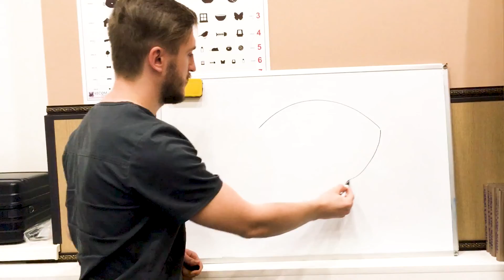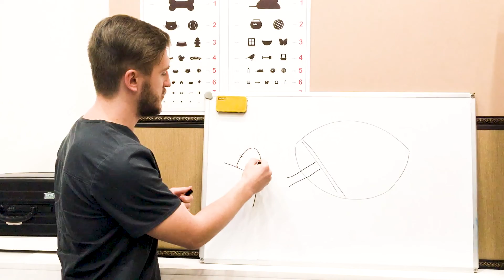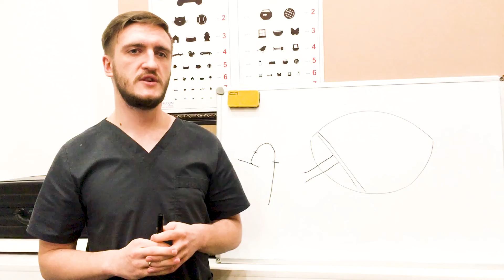Лечение эверсии хряща третьего века у собаки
Эверсия хряща третьего века у собаки - это патология, характерная крупным и гигантским породам. Из-за неравномерного роста хрящ третьего века изгибается в причудливые формы, чем изрядно портит внешний вид, сопровождается хроническим конъюнктивитом.
Перепробовав множество методик лечения третьего века у собак, я остановил свой выбор на термокаутеризации хряща третьего века. Процедура деликатная, но позволяет выровнять хрящ без единого разреза или шва.
Средний срок заживления ожога от 3 до 14 дней в зависимости от количества точек воздействия.
Нашему пациенту была проведена ингаляционная анестезия с локальной анальгезией оксибупрокаином 0.4% и последующая термокаутеризация Т-образоного хряща.